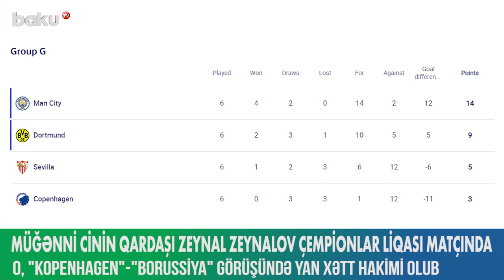Müğənni Cinin hakim qardaşı çempionlar liqası matçında - BAKU TV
Əliyar Ağayevin rəhbərlik etdiyi “Kopenhagen”-“Borussiya (Dortmund) matçının yan xətt hakimlərindən biri Zeynal Zeynalov “Cin” ləqəbli tanınmış müğənni Ceyhun Zeynalovun qardaşıdır.
Sənətçi bununla əlaqədar instaqram hesabında xüsusi paylaşım edib.
Qeyd edək ki, Zeynal Zeynalov 1985-ci ildə Bakı şəhərində anadan olub. 2006-ci ildən hakimlik fəaliyyətinə başlayan Zeynal 2009-cu ildən Premyer Liqa oyunlarında laynsman kimi fəaliyyət göstərir. 2011-ci ildən isə FİFA dərəcəli yan xətt hakimidir.

Müğənni cinin hakim qardaşı çempionlar liqası matçında